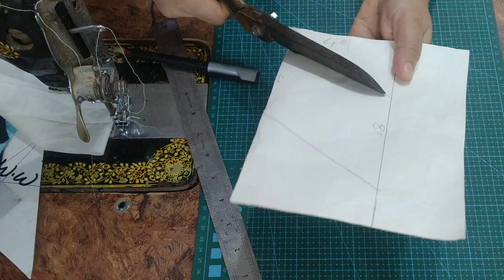visible 3D boxes from scrap fabric with out hurdles easy keeps you busy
2 white pieces and 7 multi colours.
cut into 4.5 inches parallelogram
strips black 2 inch  by as long
strips white 2.5 inches as long as need